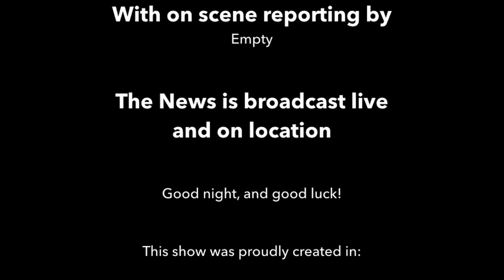Nightly Newscast #30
Elder Stratton delivers his first report